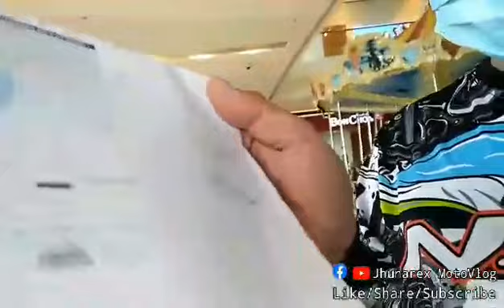LTO REGION7 PLATE DISTRIBUTION || SM SEASIDE CEBU || JHUNAREX MOTOVLOG